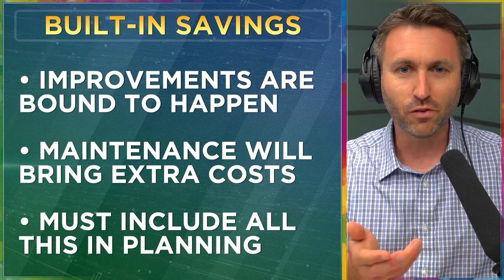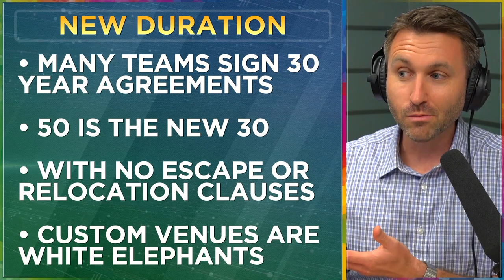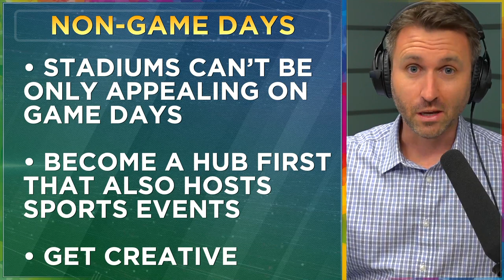Fixing America's sports stadium problem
Does America have a stadium problem?

0:00 What is the problem?
1:04 How can stadiums age gracefully?
3:08 Better Built-in savings for improvements?
4:24 Public financing...
6:10 Need 50 year agreements
7:15 Non game-day events needed